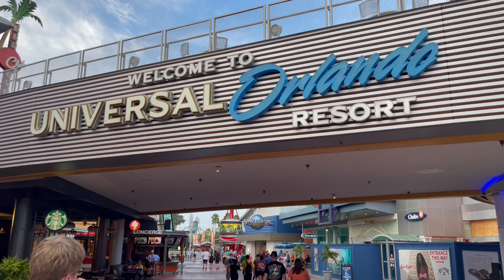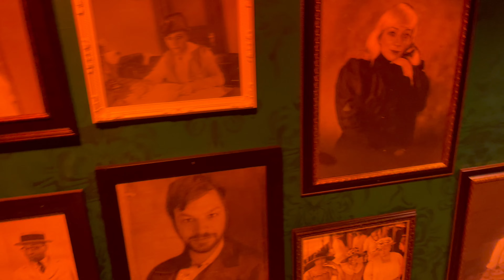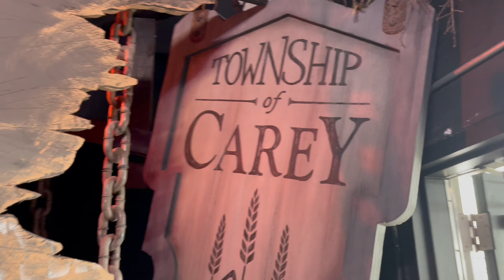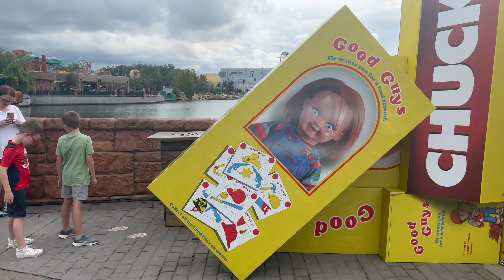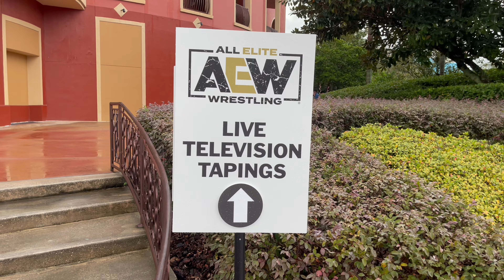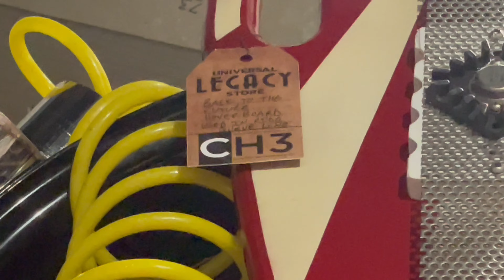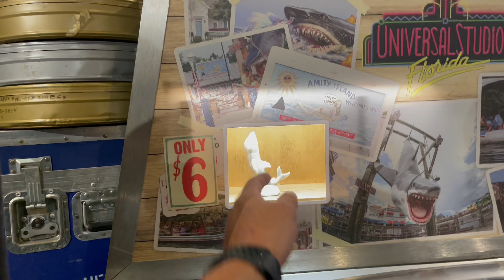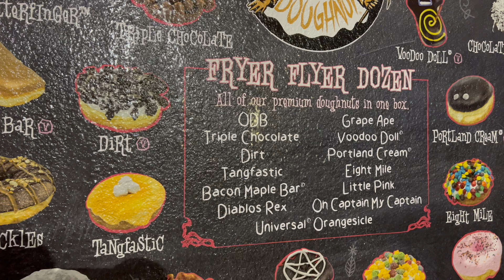Our Last Day, Universal Studios Legacy Store, HHN Tribute Store, Velocicoaster, And Voodoo Doughnuts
Today we are heading back into Universal Studios for work we will probably be our last time this year and we’re going to check out a few things I have not mentioned before including the Halloween horror nights tribute store and the universal legacy store as well as riding velocicoaster￼

Michael Williams
1500 Baffin Court
Montgomery, Alabama
36110

Traveling - Dyalla